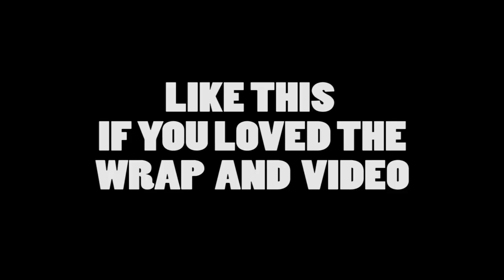Scooter Wrap | DIY | Camo | TVS Jupiter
Contact to get your Car/Bike/Scooter wrapped.